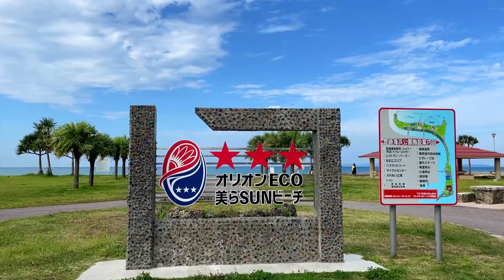【豊崎海浜公園】年末の美らSUNビーチも絶景だった！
今回は沖縄が1週間ぶりに雨が降っていなくて、ホント久々に青空が広がりちょいと晴れてくれたので、約2カ月ぶりに豊見城市にあるオリオンECO美らSUNビーチに行って撮影してきました。
というのも前回ここに訪れたのは、ビーチがまだ運営していて賑わっていた時期で、あれからシーズンオフになっている最近の美らSUNビーチの様子が知りたくて、やってきた感じです！
この時期の沖縄にしては撮影日は晴れていたので、思った以上に美らSUNビーチの海が鮮やかな青色の海で、波も穏やかだったので良かったです。

0:00　　　　　美らSUNビーチの入口
0:15　　　　　豊崎海浜公園
0:50　　　　　オリオンECO美らSUNビーチ
1:40　　　　　美らSUNビーチの波打ち際
4:45　　　　　オリオンECO美らSUNビーチ

※ 関連動画
【豊崎海浜公園】秋でも綺麗な景色が広がっているオリオンECO美らSUNビーチ！前半
【豊崎海浜公園】秋でも綺麗な景色が広がっているオリオンECO美らSUNビーチ！後半
【ちゅらさんビーチ】台風11号が通過した後のオリオンECO美らSUNビーチ！
【ちゅらさんビーチ】大潮の干潮でめっちゃ引いてしまったオリオンECO美らSUNビーチ！
【沖縄の海】3月とは思えないほど鮮やかな景色が広がる冬の美らSUNビーチ！